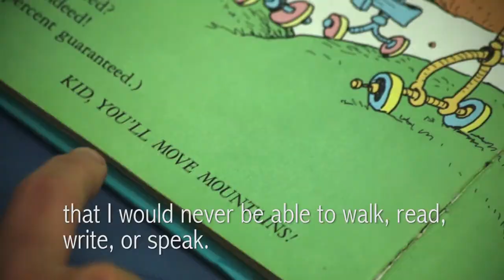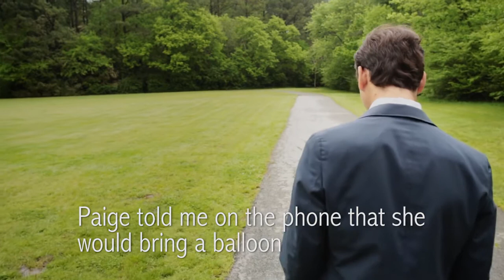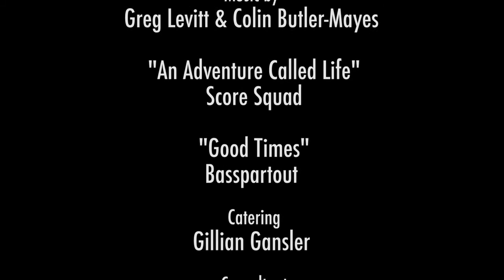Jenna Kanell - Bumblebees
2015 International Entrant in the Focus On Ability Film Festival.

Despite being told as a child he would never speak or walk, Vance accomplished what doctors thought was impossible. But now he has a new challenge: dating.